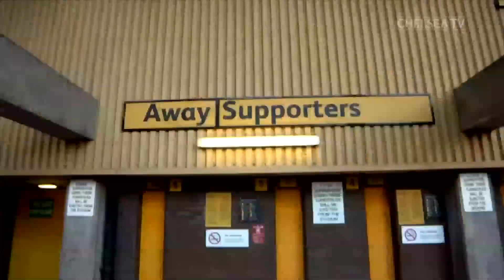TRAIN TO THE TURNSTILE: Wolves v Chelsea